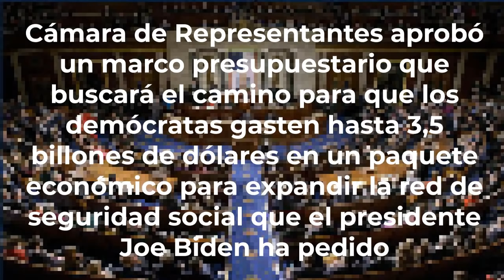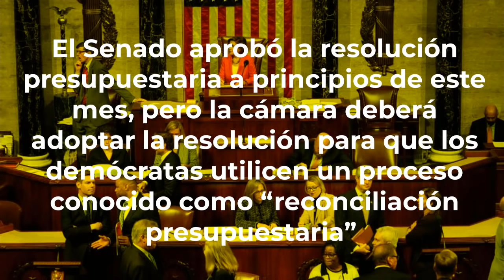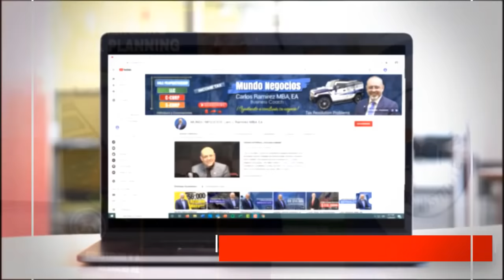¿LOGRARON APROBARLO? | Últimas Noticias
• La presidenta de la Cámara Nancy Pelosi se molesta por la acción de dos legisladores que fueron a Afganistán.
• Pasando a otras noticias, la Cámara de Representantes aprobó el un marco presupuestario ¿De qué se trata?

MI PÁGINA OFICIAL - CARLOS RAMIREZ EN FACEBOOK
SÍGAME EN FACEBOOK Y ENTERESE DE TODO